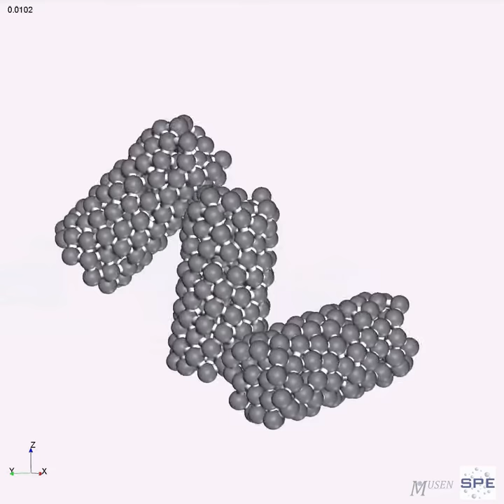Agglomerates collision (MUSEN)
Collision of cylindrical agglomerates.